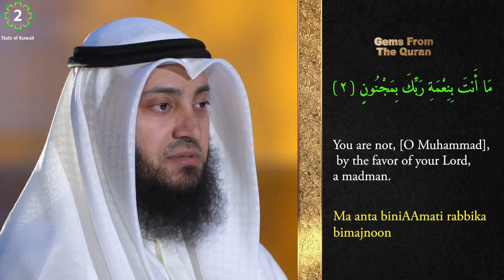Tafseer of Surah Al Qalam | verse 1 - 3 | Gems From The Quran | Ep 1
Lets embark on the journey of understanding Surah Al Qalam!
• ᴀʙᴏᴜᴛ ᴛʜɪs ᴠɪᴅᴇᴏ։
Tafseer of Surah Al-Qalam
The 68th Surah of the second last Juz of the Quran.
 Al-Qalam means "The Pen"

• ʀᴇғᴇʀᴇɴᴄᴇs։
Quran, Juz 29, Surah Al-Qalam (Chapter 68)

• ᴄᴏᴜʀᴛᴇsʏ։
Kuwait Television